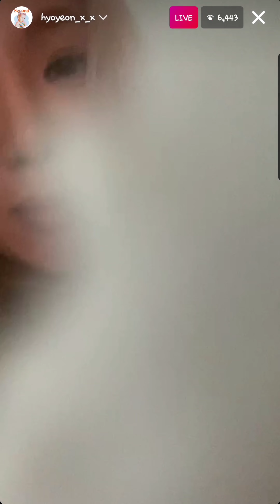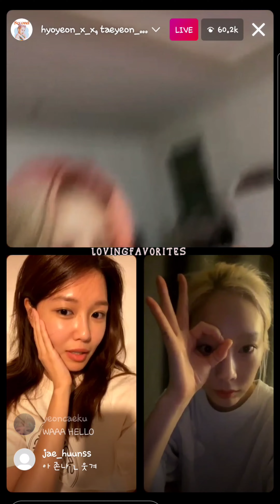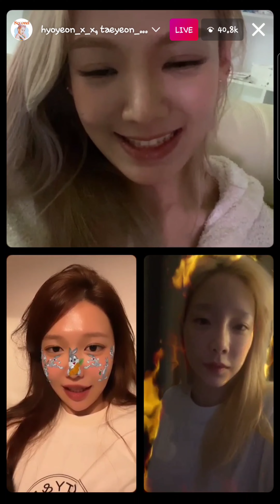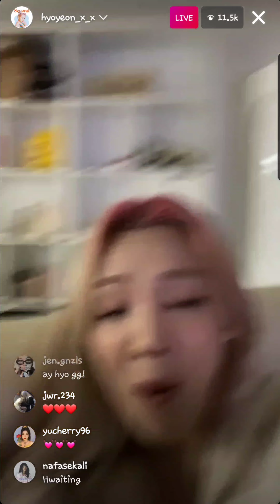SNSD Hyoyeon ♡ Sooyoung ♡ Taeyeon || 211109 Instagram Live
Late upload, sorry. My internet connection wasn't stable 😔😅

GirlsGeneration make you feel the heat 🔥💕